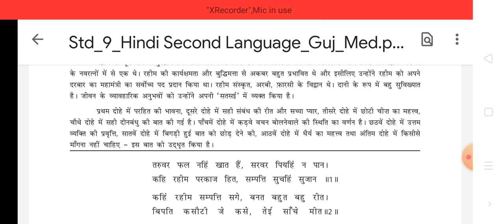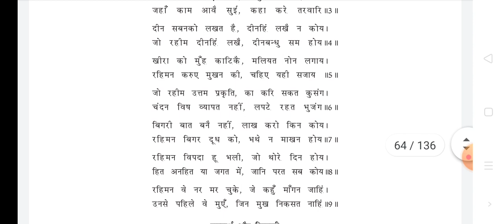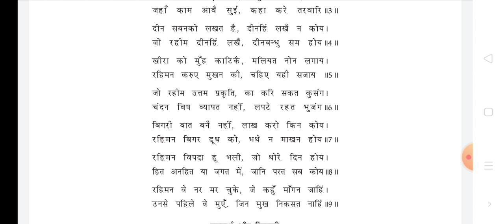कक्षा 9 हिन्दी काव्य १३नीति के दोहे